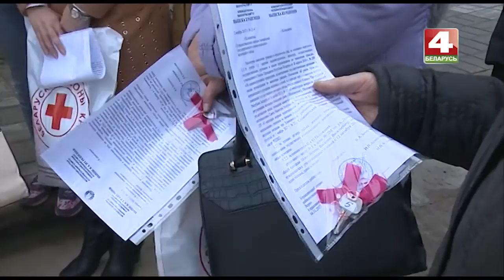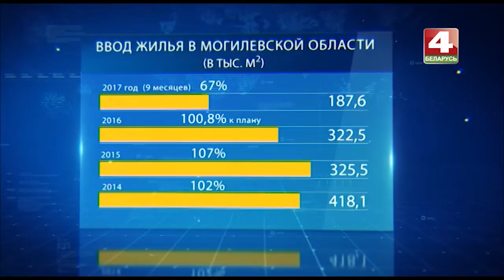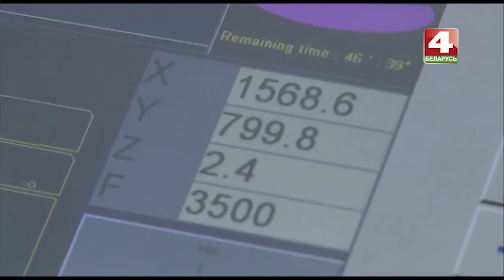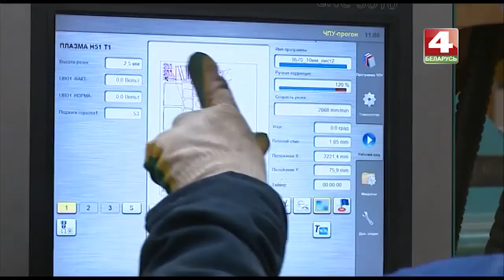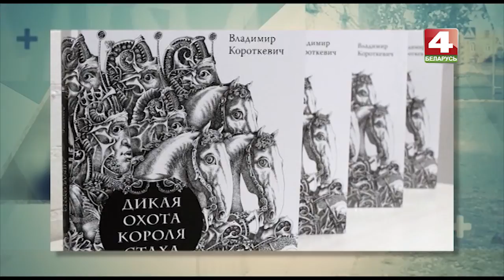Днями 10. 11. 2017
Белорусское пчеловодство. Что интересует японских пуристов в Беларуси? Спектакль «Синяя-синяя» по Владимиру Короткевичу. Новоселье в Климовичах и Горках. Работа в городе Осиповичи.